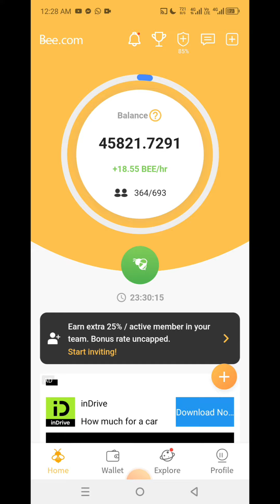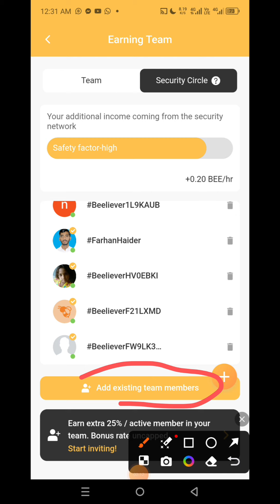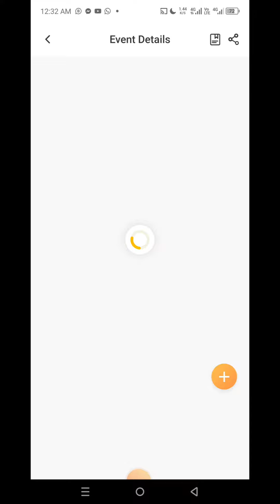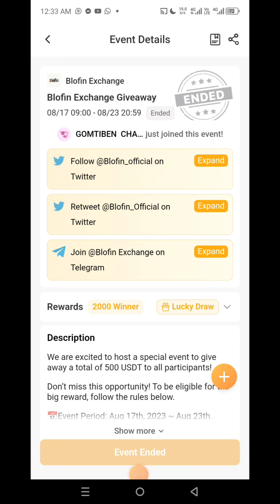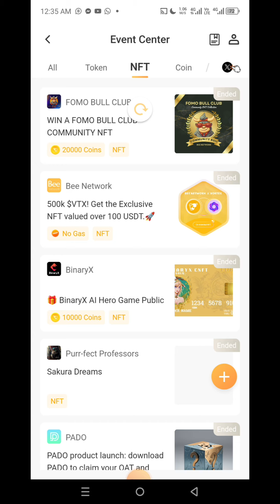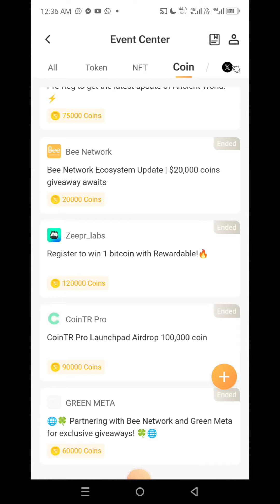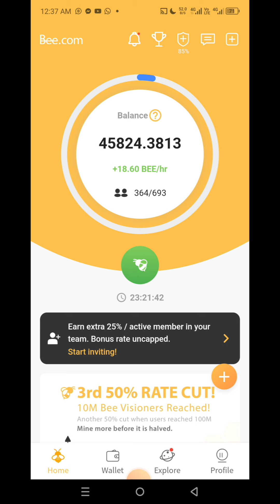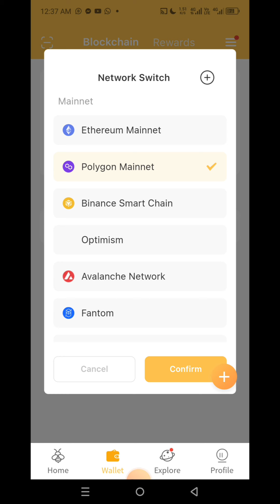Bee Network withdraw update || Bee Network earning Method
in this video i will tell you about bee network withdraw and earning update s

bee network price in bangadesh